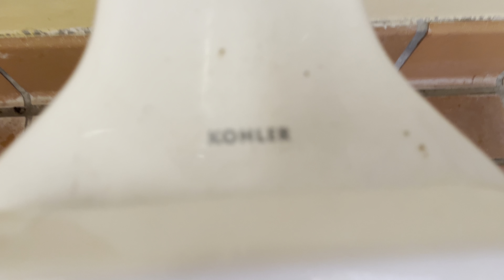1980s Kohler Downing Toilet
Located at once again, ANOTHER park.
Amazing toilet! Needs a good cleaning though, along with the entire restroom.